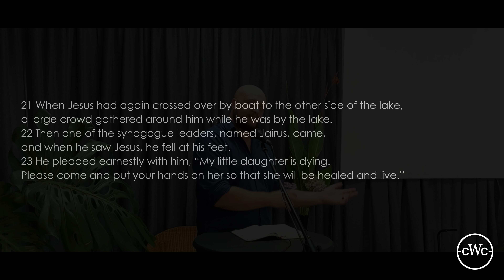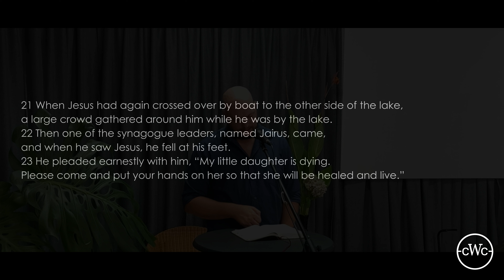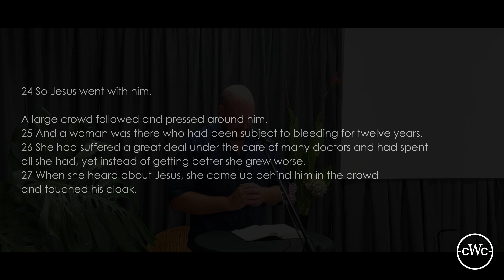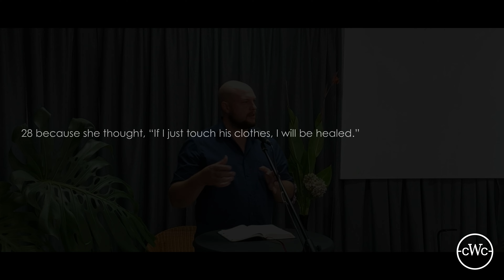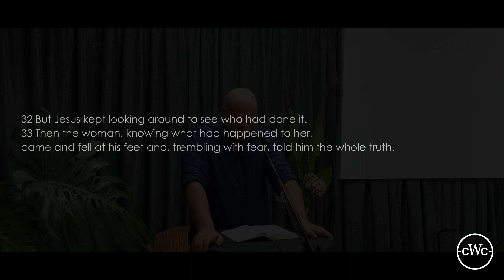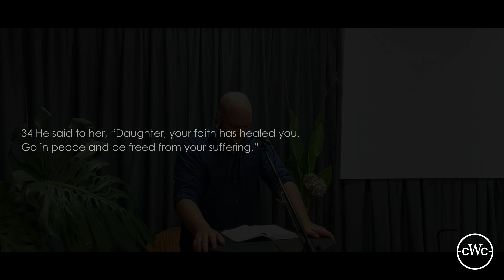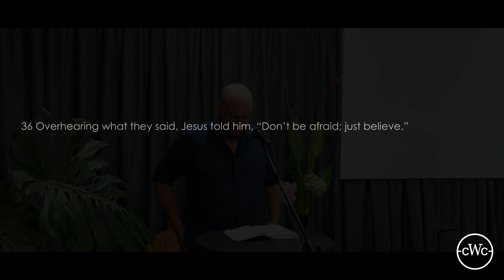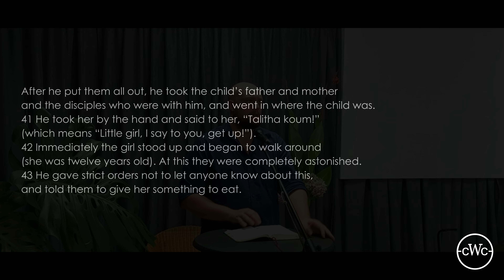CWC - Mark Season 2 - Mark 5:21-43 - Part 3 - Sean Norman - 5 February 2023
We are continuing with the series on Mark that we began last year. This is the third talk in this series for 2023.